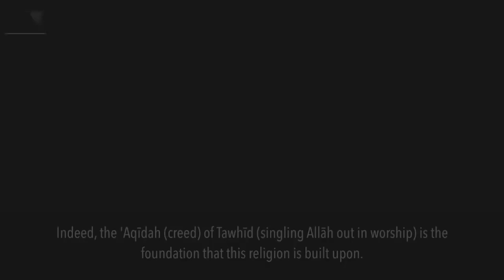13 Years in Makkah by Shaykh Saalih al-Fawzān حفظه الله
Importance and Virtues of Tawheed in Islam and this is something which every Da'ee (Caller to Islam) should begin with in their Da'wah.